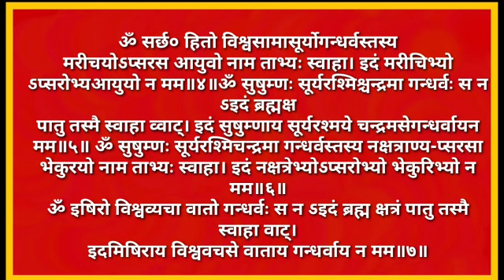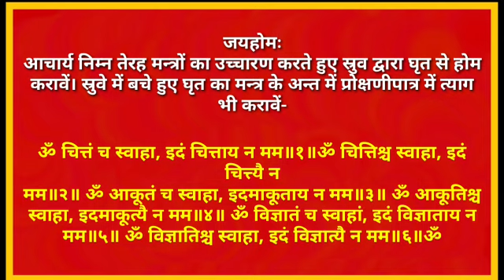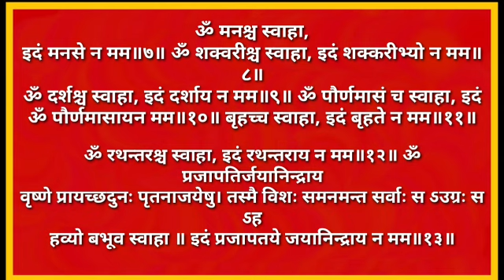सम्पूर्ण विवाह विधि विवाह कराना सीखें भाग - 7#sampurnvivahvidhibhag-7#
संपूर्ण विवाह विधि विवाह कराना सीखे भाग 7